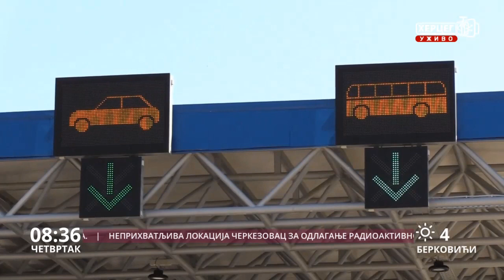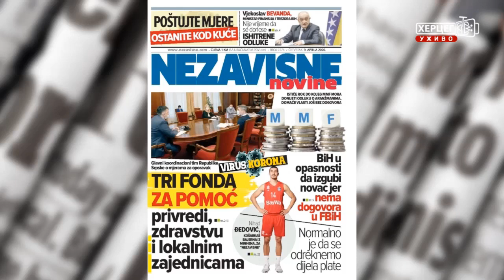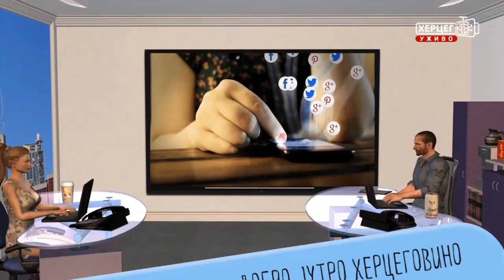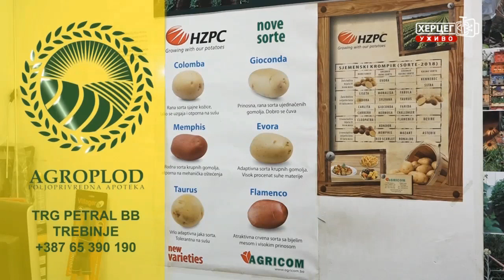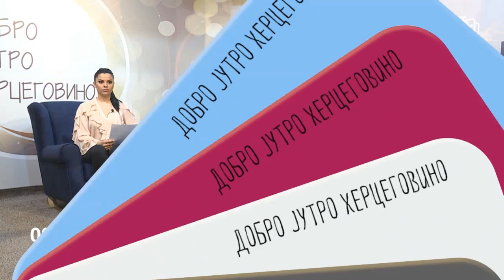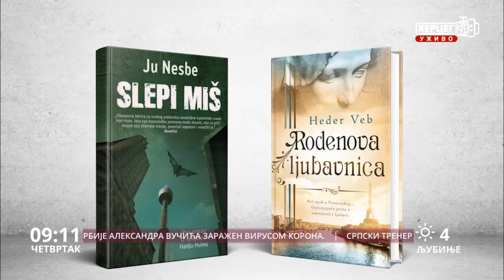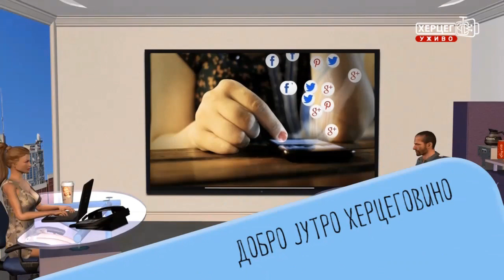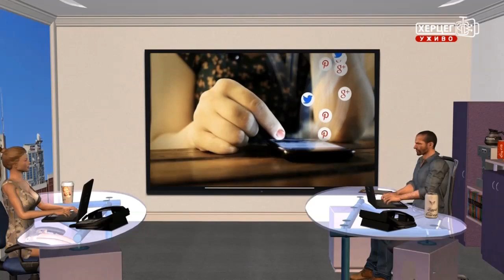Dobro jutro Hercegovino (09.04.2020.)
Od početka pandemije izazvane korona virusom velika odgovornost je između ostalog na novinarima. Koliko je teško pratiti situaciju, biti na terenu izložen opasnosti od zaraze a pri tom publici prenijeti tačne i blagovremene informacije ovoga jutra reći će nam novinar RTRS-a Božidar Stajčić.
Sponzori jutarnjeg programa: "Dobro jutro Hercegovino" su: Dama Fashion, Knjižara Glorija, Dineco namještaj po mjeri, X express, ŠTAMPARIJA PRINT SHOP, Klub 089, Bar 2000, Lotex, TRIAL, Mjenjačnice Nebac, Kapital Soft, Butik Stil, Peko Trebinje.